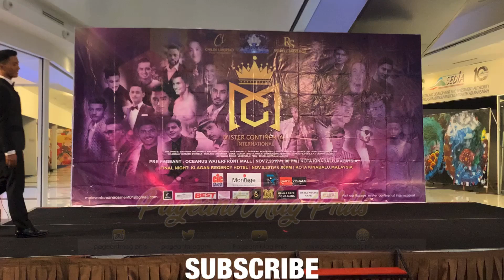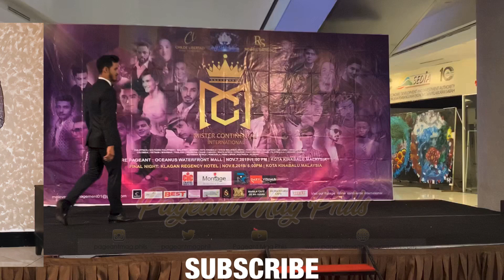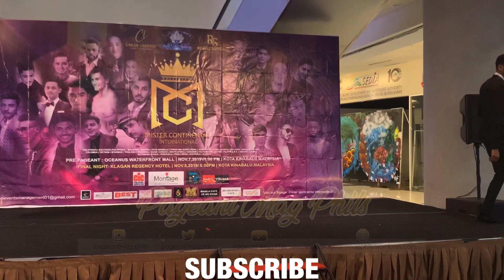Mister Continental International 2019 Formal Wear Competition